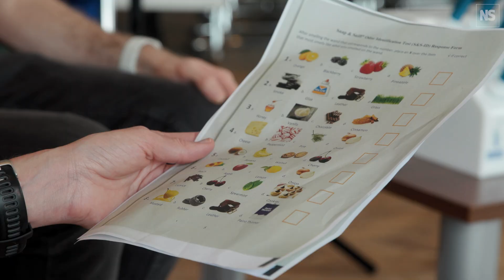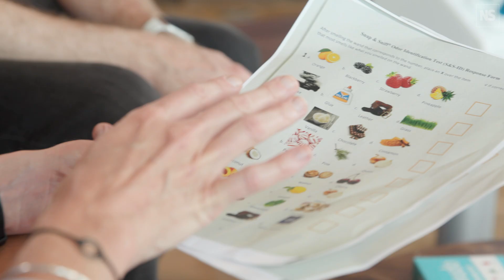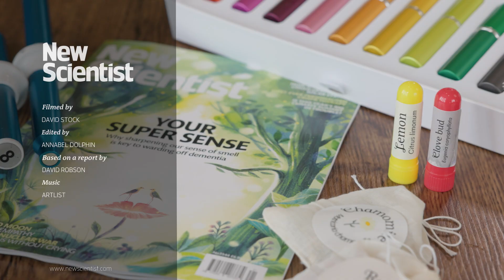Can training your sense of smell help reverse cognitive decline?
A declining ability to detect scents is linked to conditions including Parkinson’s and Alzheimer’s. But restoring sensitivity to smell might not only reduce cognitive decline – studies also show it could even reverse it. Our reporters put the latest scent training kits to the test and explored the research behind our most neglected sense.

and Ellen Rowland, founder of AmberLuna Apothecary, who supplied the test equipment used in this video.